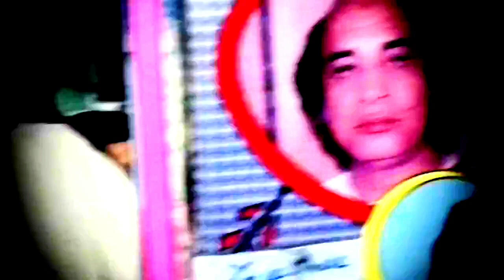tarap rahi hy her ik tamanna 1969 Mehdi Hassan Fayyaz Hashmi Salim Iqbal تڑپ رہی ہے ہر اک تمنا مہدی